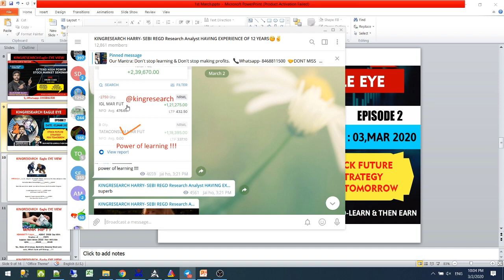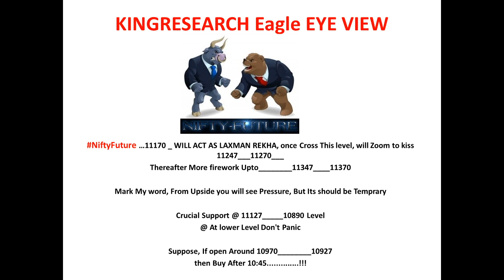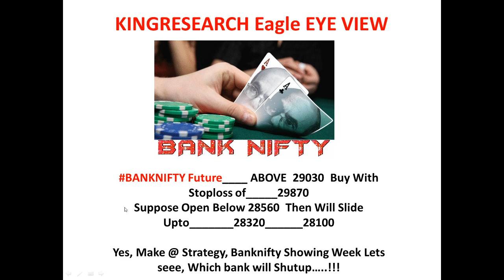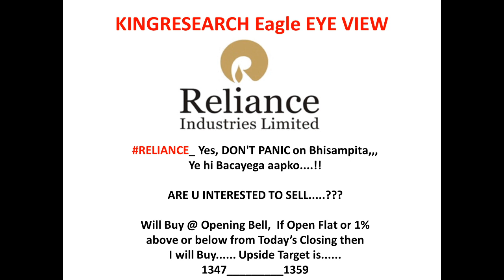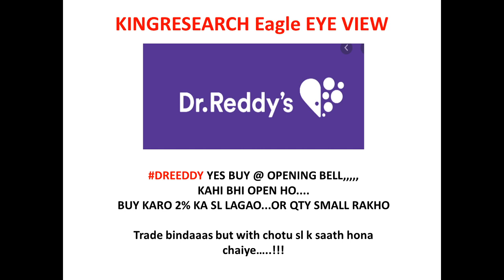Kingresearch Eagle eye | Best stocks to Intraday Trade for Tomorrow | 3rd March | Episode 2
Kingresearch Eagle eye | Best stocks to Trade for tomorrow | 3rd March | Episode 2

👉 BROKERAGE FLAT 20 (unlimited lots)

- No Indicator
- No Software
- Stock selection
- Positioning
- Money management
- Risk management etc
- 12 Years of practical knowledge
-Lifetime
-Lifetime Support

candlestick Strategy,
technical analysis,